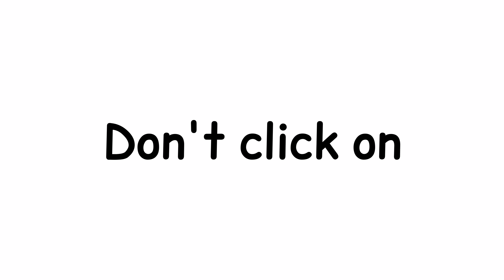Don't click this video with your hands.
Don't click on this video with your hands.